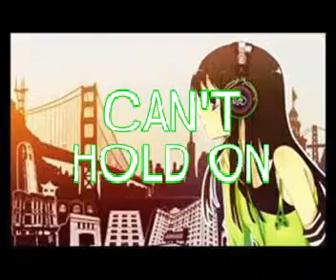NIGHTCORE Cant hold on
Like my page for more Nightcore! :)